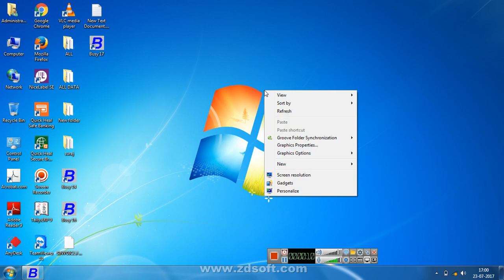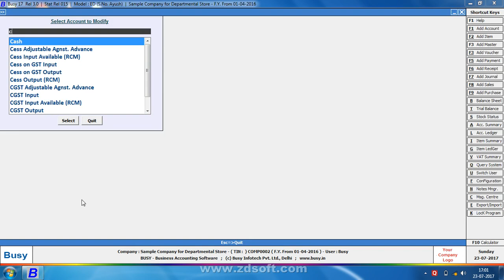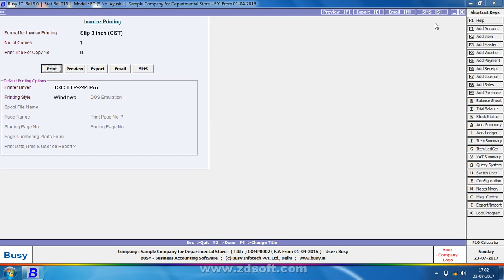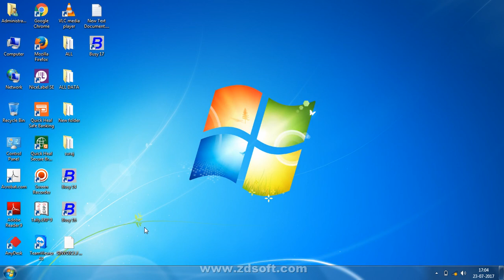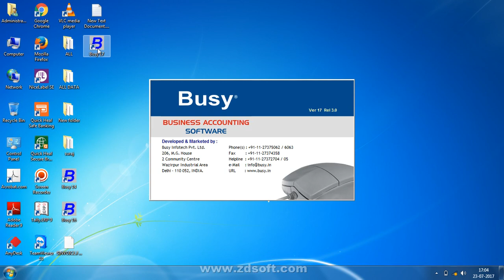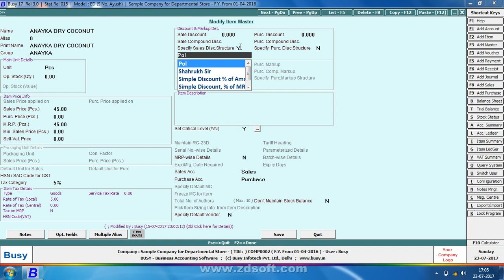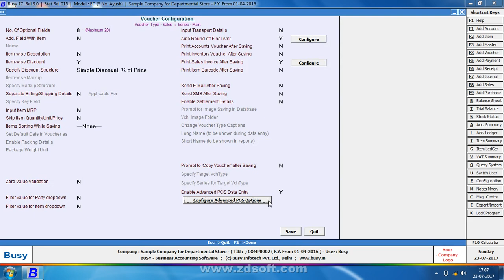Rec 2017 07 23 17;00;32